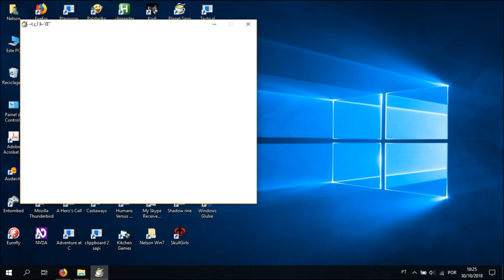Bokurano1 Audiotutorial Estrato'Stereo adenda6 Derrotar o Ultra Bandido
Audiotutorial destinado às pessoas portadoras de deficiência visual. Esta é a 6ª adenda ao audiotutorial do jogo Bokurano Daiboukenn 1, na qual termino a primeira batalha contra o ultra bandido, vencendo-o.